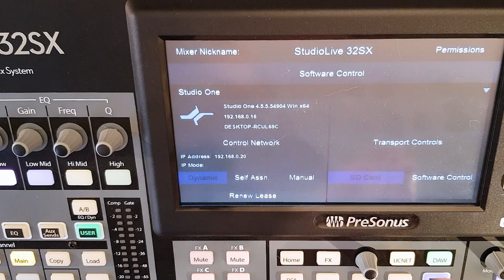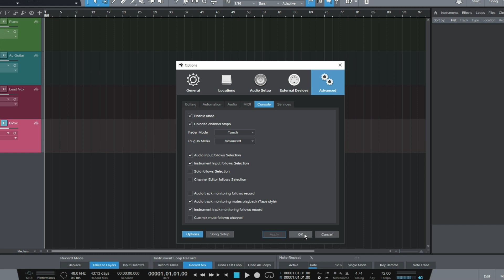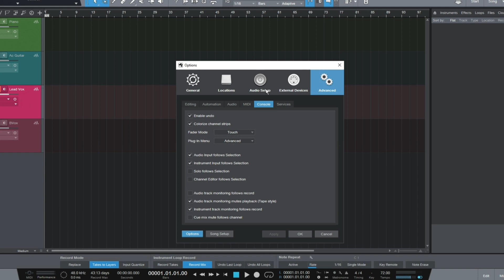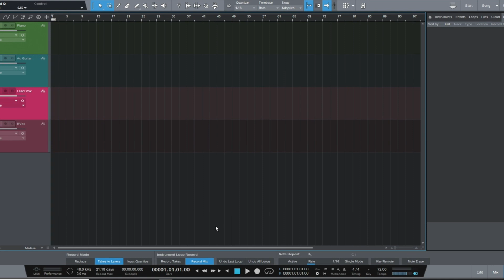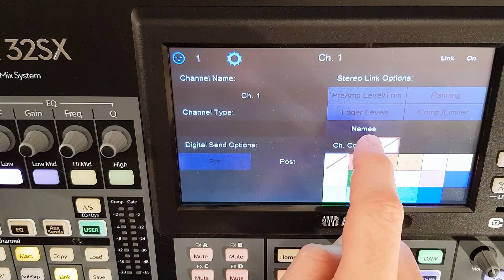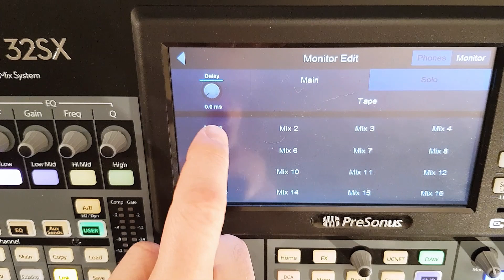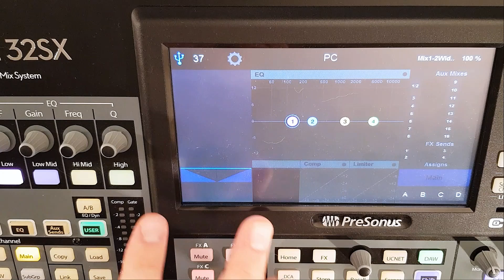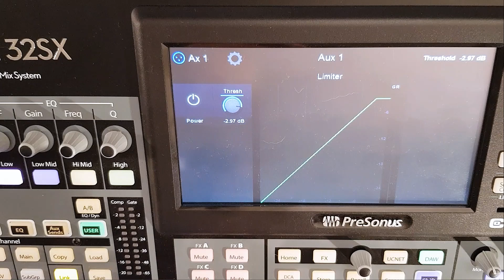Getting started with recording through a StudioLive Series III mixer - Part 2/6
Video 2 of 6: This video covers setting up inputs within Studio One to get started with recording, and the basics of setting up a monitor mix for your musicians.